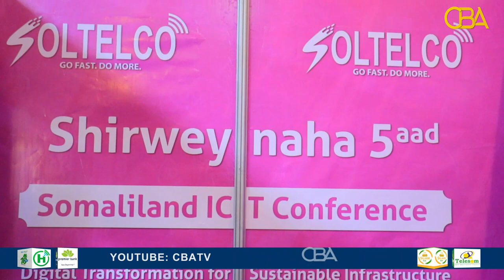Shirkadda Isgaadhsiinta Casriga ah ee Soltelco ayaa manta qayb weyn ka ahayd Shirwaynaha 5aad ee ICT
Shirkadda Isgaadhsiinta Casriga ah ee Soltelco oo looga bartay Internet Xawaare sare iyo QIIMAHA UGU JABAN MARKASTA, ayaa manta qayb weyn ka ahayd Shirwaynaha 5aad ee ICT oo ka furmay Hotel Maansoor.